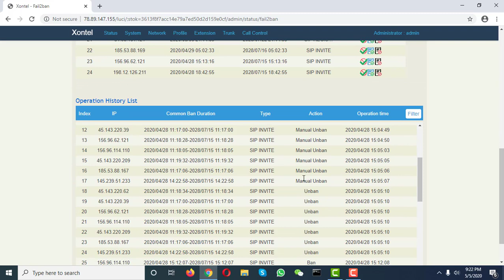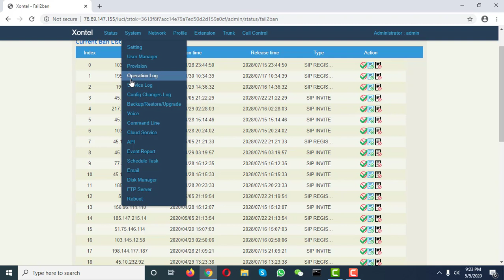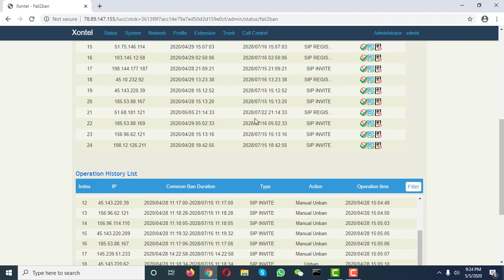Unblock IP from fail2ban list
موقعنا الالكتروني :
تواصل معنا مباشرة علي أرقامنا :
الكويت :
1880005
الرياض :
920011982